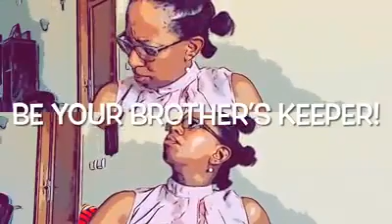045 LIVING FOR SELF LIVING FOR OTHERS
LIVING FOR SELF; LIVING FOR OTHERS
It can feel like a tug of war; a case of mixed signals: “ensure you make time for yourself now”; “look after the weak ones around you”; “remember to be your brother’s keeper”; “it’s every man or woman for himself”. *(Split horizontal screen with person giving advice looking down on person being advised)*
Listening to some people you would be forgiven for thinking that selfishness or ‘living for *me*’, is the modern day virtue.
I must admit that I have flirted with the desire to give into this philosophy in time past. I wouldn’t have called it being selfish, mind you, perhaps ‘learning to put self first and last’, or even ‘discovering self-love’, afterall you can’t give what you don’t have eh?
Have you tried it? Me first? The iCentered life?
Well I have and guess what I discovered?
That the things I was craving when I set out on the adventure of living for myself: self-appreciation, self-value, fulfilment, point me back to a certain road called ‘living for others.’